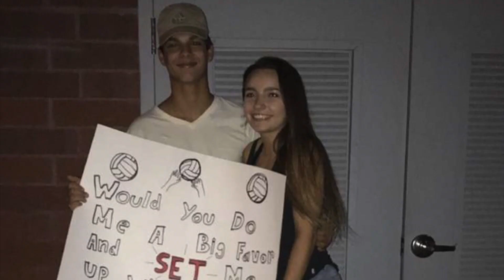Zandra Wade Memorial Video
On May 22, 2020 just before 9pm Zandra passed away, with her family by her side. Z did all she could to stay here with us as long as she could and was uplifted and strengthened by all of the support and care that everyone has given to her and her family throughout this journey. At the end she knew that the Lord had sent his angels for her but she still yearned to stay among us. She loved you all and knew that you loved her and so she fought until the end. May she pray for us in heaven as we all grieve and struggle to find meaning in this senseless loss.

Remember her for the beauty that radiated from her soul. Remember her for her sense of humor and her incredible smile. Remember her for her personality and faith. Remember her for being your friend, your sister, your daughter, your cousin, your niece, your granddaughter, your BFF, your teammate, your inspiration, your heart.

Nothing will erase the pain that her family and we all feel. Her parents and siblings won’t ever “move on”. They will move through – because they have no other path. Love and comfort and tears and prayers are all we have for now – and that is OK. Grieve her loss and cry loudly. Scream her name. Pound your fists. It is not fair. It is not right… it just is. And it hurts. But it hurts because we love – never be ashamed of that.